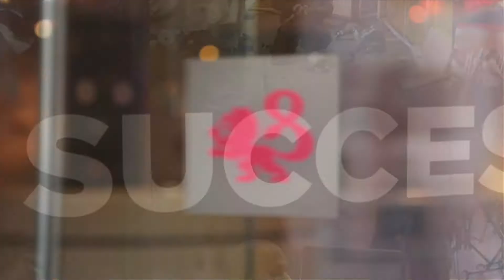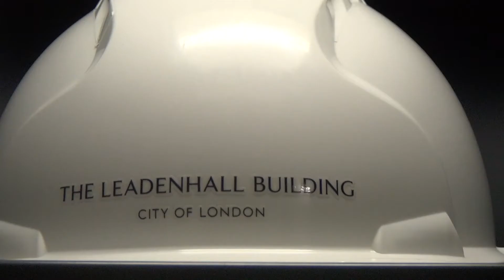College Breakout: Leadenhall Building & Crossrail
As part of our opendoors campaign we took unsuspecting students from South & City College Birmingham to London to learn about construction with Laing O'Rourke at London landmarks.

We aimed to show construction students what kinds of careers their skills could lead to.